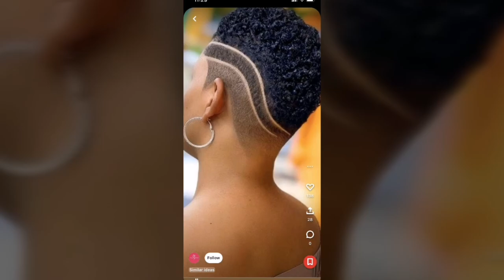Younger Looks Fade Haircut You'll Love | Haircut styles